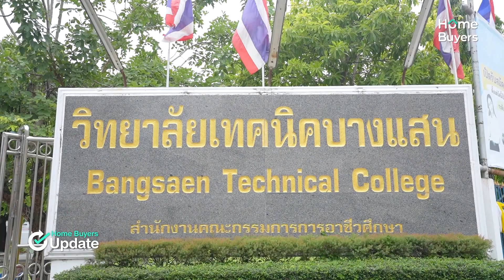รีวิวคอนโด โครงการเคหะชุมชนและบริการชุมชนชลบุรี (ห้วยกะปิ) l คอนโด 1 ห้องนอน 32 ตร.ม.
[รีวิว] โครงการเคหะชุมชนและบริการชุมชนชลบุรี (ห้วยกะปิ) คอนโด 4 ชั้น 1 ห้องนอน 32 ตร.ม. จากการเคหะแห่งชาติ ทำเลใกล้ถนนข้าวหลาม 200 เมตร ในจังหวัดชลบุรี ใกล้หาดบางแสน 2 กิโลเมตร เดินทางสะดวก เชื่อมต่อถนนมอเตอร์เวย์ และถนนสุขุมวิทได้ง่าย
อาคารชุดสูง 4 ชั้น จำนวน 23 อาคาร มีห้องพักอาศัยทั้งหมด 1,104 ยูนิต ออกแบบตัวอาคารมีความทันสมัย วางตำแหน่งตัวอาคารไม่ชิดกันจนเกินไป สามารถมองเห็นวิวภูเขาจากตัวโครงการได้
รูปแบบห้องพักอาศัยออกแบบเป็น 1 ห้องนอน 1 ห้องน้ำ พร้อมส่วนรับแขก ส่วนรับประทานอาหาร และระเบียง ฟังก์ชันครบ พื้นที่ใช้สอยประมาณ 32 ตร.ม.
ราคาเริ่มต้น 650,000 บาท* (ณ ส.ค. 66)
สอบถามข้อมูลเพิ่มเติม Call Center 1615 หรือ